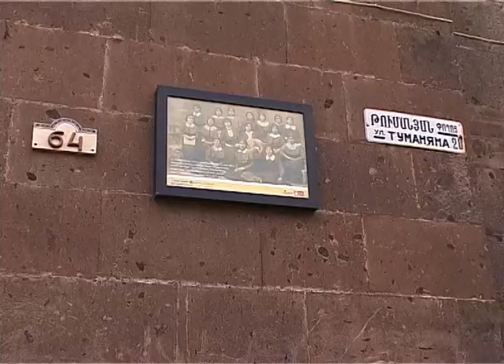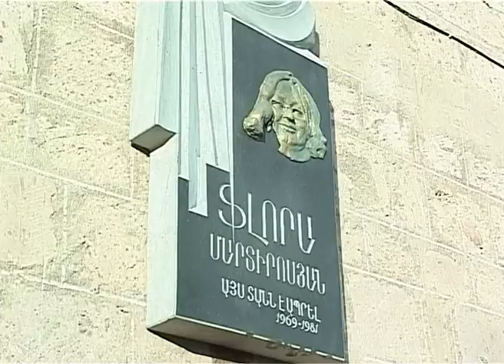Թողարկում 1 դեկտեմբերի 2013